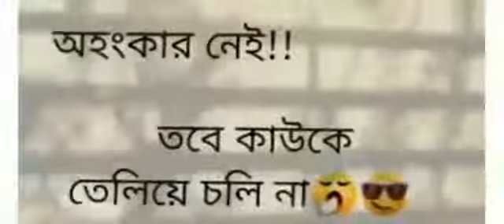Atitude wp stutas 🥀🥀🥀🥀🥀🥀🥀